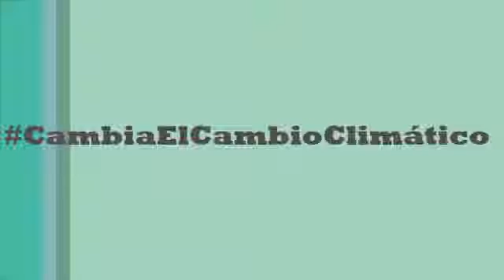José Ruiz Esparza, embajador de La Hora en Chihuahua se suma al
Como Embajador de la Hora del Planeta Chihuahua y comprometido con el medio ambiente yo me uno al ‪#‎RetoSinAutos2015‬ para lo cual aunque no lo digo en el vídeo, el caminar o usar el transporte publico es parte de mi día a día y en verdad me gusta hacerlo, pero ahora aparte de de que el día de mañana solo caminare a mis destinos, me comprometo a este año regresar a transportarme en bicicleta como lo había hecho ya el año pasado ademas aprovecho para recordarles a Juan Manuel Cordero Glez Carolina Martinez y Fn Xtrn que los rete y espero que acepten y reten a mas personas.